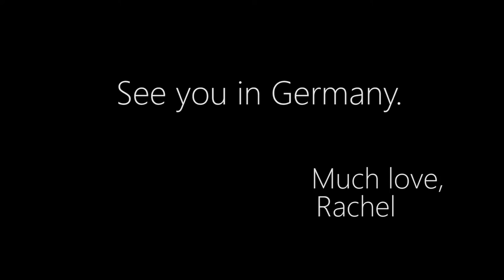Vlog 1: New Mexico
I'm uploading this the night before I leave for Germany. I've got a lot of feelings, but I'm so excited I might explode.

Wild Belle - It's Too Late (Anoraak Remix)

Eklo - Let's Go Home

Basenji - Speak With a Dofflin (Sable Remix)